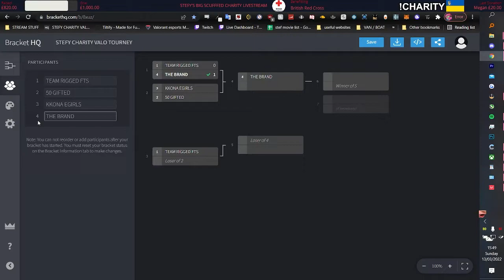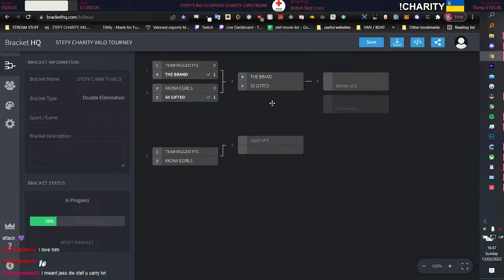50 GIFTED© VS KKONA EGIRLS — MATCH 2 — STEFY CHARITY VALORANT INVITATIONAL.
The NOTORIOUS 50 GIFTED head charge the ever-vibrant KKona Egirls  in this Second Match of the Stefy Charity VALORANT Tournament.
HUGE GAME.

On Sunday 13th March 2022 the entire SteFam community raised £1400 for the British Red Cross Ukraine Humanitarian Appeal over one 12-hour stream and a GLORIOUS VALORANT Charity Invitational Tournament!
ps: how amazing are these thumbnails ? LAFF

☕ 𝗦𝗹à𝗶𝗻𝘁𝗲 𝗠𝗵𝗮𝗶𝘁𝗵 💙